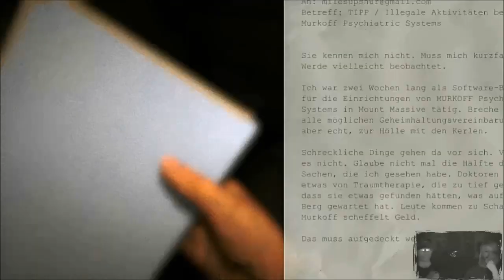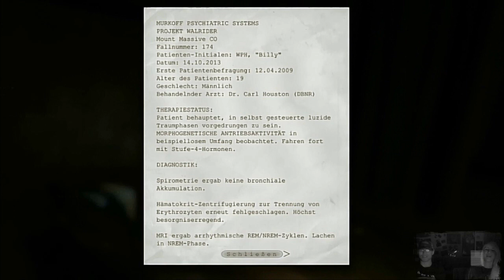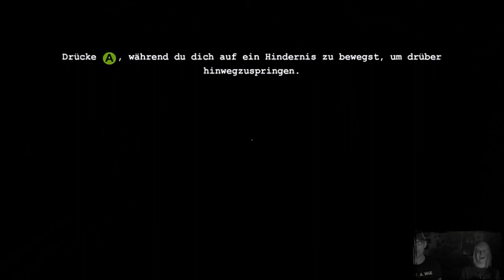Ally und Spikeyfied spielen Outlast Best Of (2014 Re-Upload)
Da Youtube vor einiger Zeit beschlossen hat meinen alten Kanal mit allen Let's Plays und Videos für immer zu sperren lade ich hier nun die Videos hoch, die ich noch habe. Hierbei handelt es sich um ein Best Of von Ally @PyramidCat  und mir, wie wir Outlast spielen. Die Aufnahme stammt vom 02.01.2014